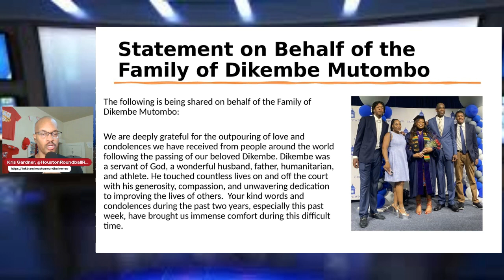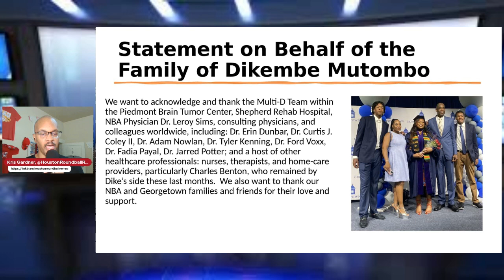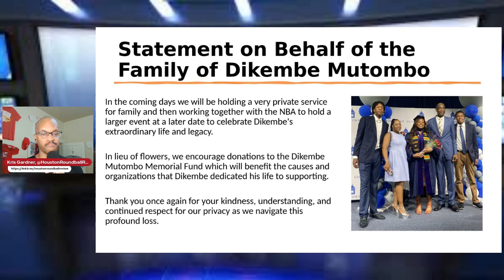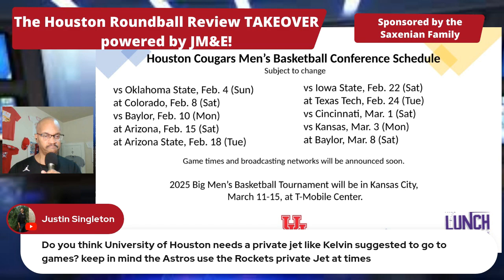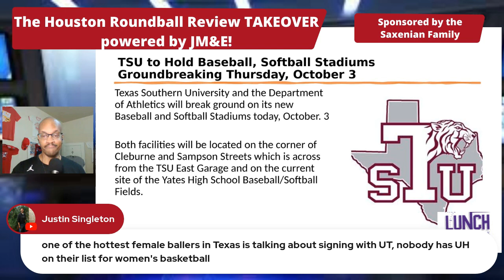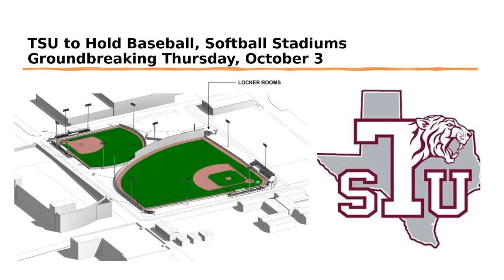Houston Roundball Review Takeover powered by JM&E 10 3 2024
Kris Gardner is coming in HOT with another Houston Roundball Review TAKEOVER of The Lunch Break powered by JM&E!

The American and Big 12 conference schedules. The Big 12 will host 2027 NCAA Men's Regional in Kansas City. NCAA Women's Basketball Committee Announces regional sites for 2027 and 2028.

00:00 - Intro
01:14 - RIP, Dikembe Mutombo. Statement from Dikembe's family.
06:54 - Big 12 MBB conference schedule
11:20 - Big 12 Basketball All-Access Packs
12:47 - UH Coogs Men's Basketball's Big 12 schedule
17:58 - Kelvin Sampson DOES NOT want a private jet
25:13 - "We want championships on a Walmart budget."
29:25 - BS3 Network promo
30:02 - Welcome back
30:34 - Big 12 announced WBB preseason awards and preseason poll
36:03 - Big 12 selected to 2027 NCAA Men's Basketball Regional in Kansas City
37:03 - NCAA Women's Basketball Committee announced regional sites for 2027 and 2028
40:17 - NCAA Women's Basketball Committee refuses to come to Houston
42:01 - Texas Southern's groundbreaking for new baseball and softball stadiums
45:22 - Rice Owls MBB conference schedule
46:49 - AAC had to revise WBB conference schedules
47:58 - Rice Owls WBB conference schedule
50:33 - Rice WBB Head Coach Lindsay Edmonds has high expectations for her team this season
51:38 - Aniah Alexis chose Rice over Houston
52:55 - Once more, UH WBB picked dead last in Big 12 WBB Preseason Poll
53:56 - UH Football at TCU, 10/4, 6:30 pm CT on ESPN
56:10 - Conclusion